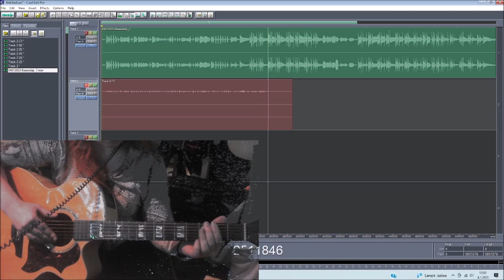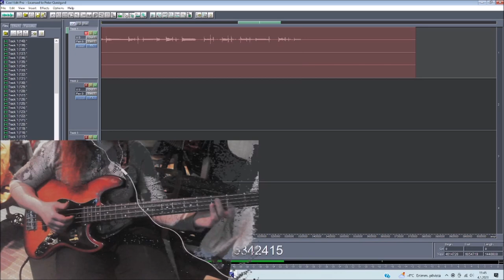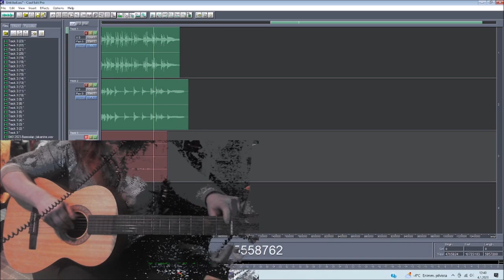Fyr Hollekitara basso slap 04012023 Holopainen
I tried to slap